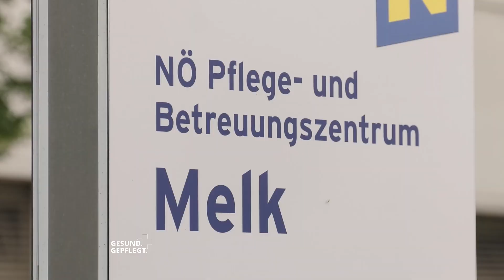PBZ Melk: Friseur-Lehrlinge zu Besuch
Seit März 2019 kommen die Friseur-Lehrlinge der Überbetrieblichen Lehrausbildung im WIFI St.Pölten einmal pro Monat ins Pflege- und Betreuungszentrum Melk. Initiiert wurde das Projekt von Lehrgangsleiterin Renate Köck, die damals durch ihre pflege-bedürftige Schwester eng mit dem PBZ verbunden war. Nach anfänglicher Skepsis sind mittlerweile alle begeistert, denn die Kooperation ist eine Win-Win-Situation für alle Beteiligten: Die Lehrlinge bringen viel Schwung und gute Laune ins Haus, leihen den Bewohnerinnen und Bewohnern ein offenes Ohr und verbessern dabei auch ihre Fähigkeiten im Umgang mit älteren und gesundheitlich eingeschränkten Menschen.